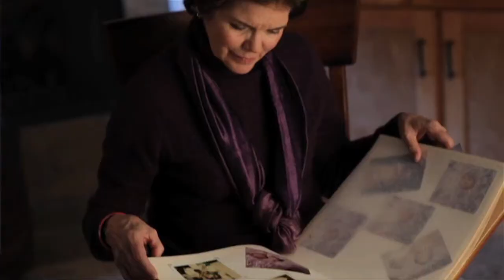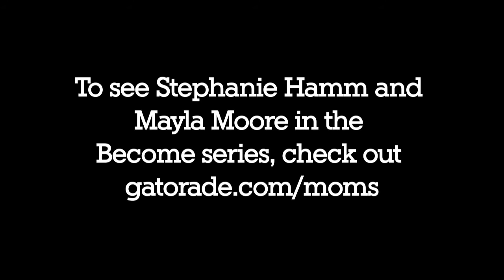BECOME Bonus Clip: Instilling Values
In this BECOME bonus clip, we reunite with Mia Hamm's mom, Stephanie, and soccer mom, Mayla. As we compare their lives raising athletes, we find that being part of a soccer team has taught their child the values that will help them succeed on and off the field.